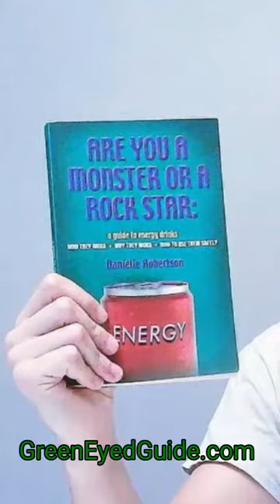Energy Drink Q&A with author, food scientist GreenEyedGuide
GreenEyedGuide answers questions about energy drinks and caffeine, submitted by fans and followers. Submit your questions in the comments below for a chance to be included in the next Q&A.
GreenEyedGuide is a biochemist, food scientist, and the author of "ARE YOU A MONSTER OR A ROCK STAR: A Guide to Energy Drinks - How They Work, Why They Work, How To Use Them Safely". This book is a culmination of 10 years of researching energy drinks and their ingredients, and is written for scientists and non-scientists alike  (i.e. it's a short book with some science jargon but a lot of metaphors to help explain it all).
Visit GreenEyedGuide.com to learn more, and to contact GreenEyedGuide about guest speaker opportunities.

Tshirt by TooPrettyBrand.com